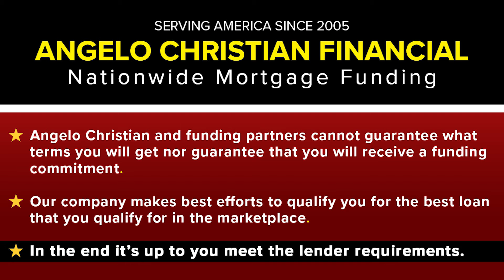Commercial Bridge Loans 2022 Market Update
In this volatile real estate market, Commercial Bridge Loans are the “go to” product for investors.

Investors can use Bridge Loans to Rehab and maximize their properties' value. Watch this video to find out how to get the most out of your property.

20+ Years in Business Serving America!